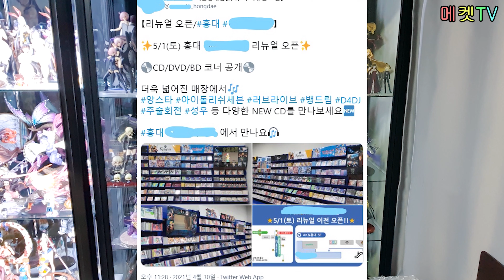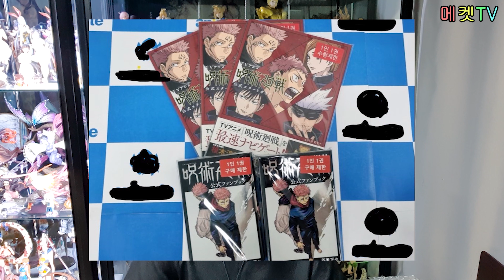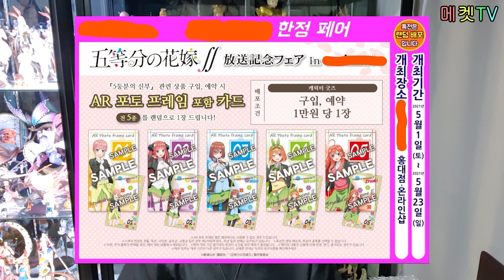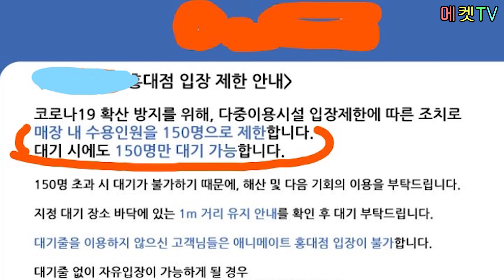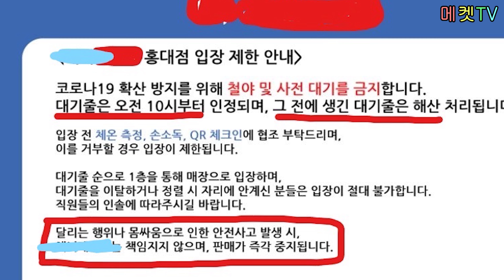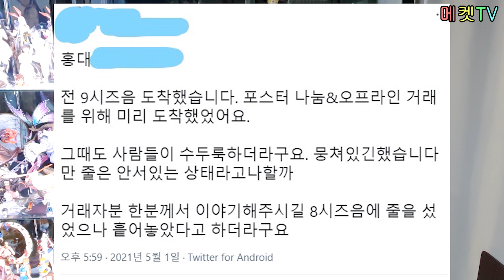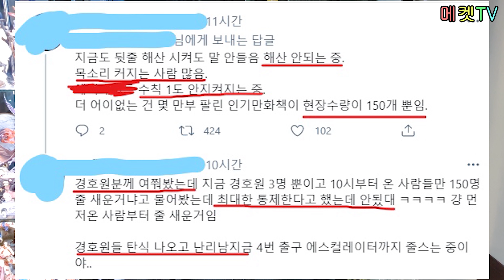씹덕 유튜버 소신발언!! 홍대 애니X이트 실망이다. 코로나 시국에 몰려든 수백명의 덕후들!! 논란과 사건사고 총정리!!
오늘은 지난 05월 01일 (토요일) 에 있었던 홍대 덕질장소인 애니X이트 에
수백명의 인파가 몰렸던 사건사고 를 총정리 해 봤습니다.